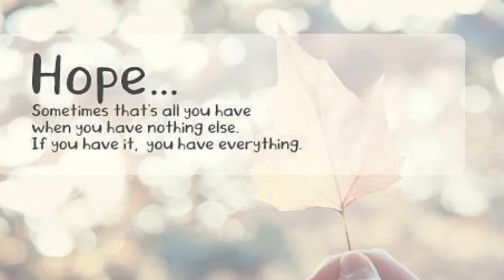Music Video | Always Hopeful - Silent Partner - Relaxing Cinematic | Dramatic Music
Always Hopeful - Silent Partner - Relaxing Cinematic | Dramatic Music

- Track Info:
+ Title: Always Hopeful